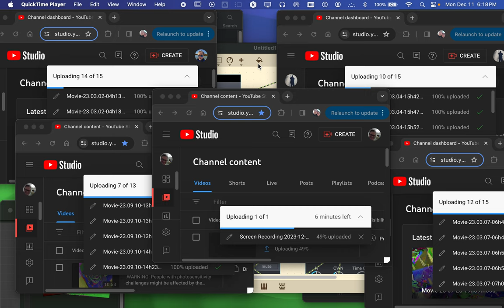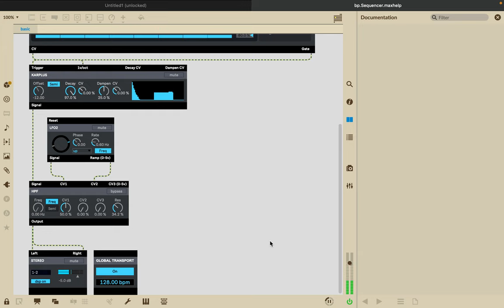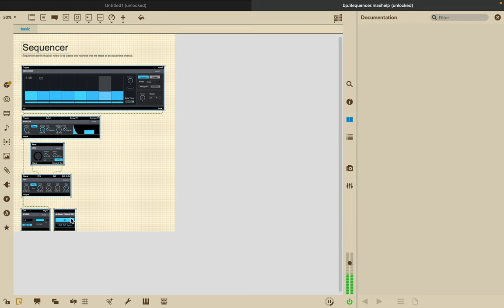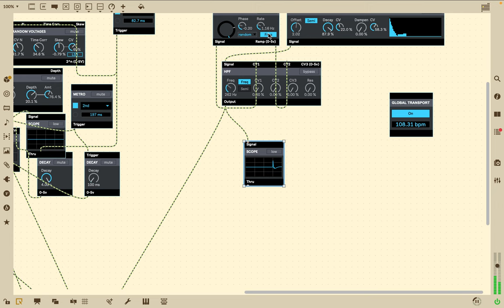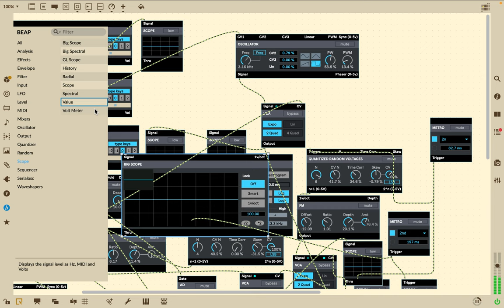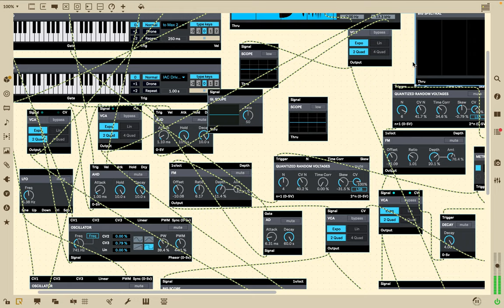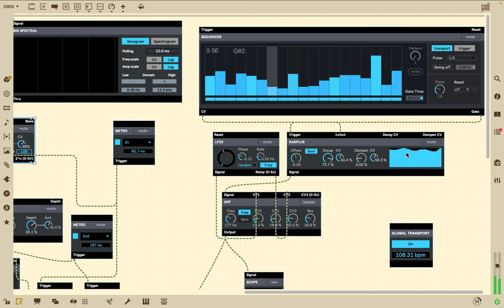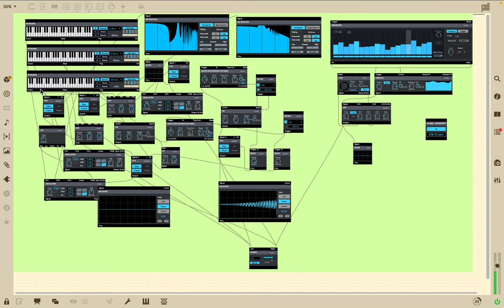Screen Recording 2023 12 11 at 6 18 24 PM max 8 screen record video performance audio scopes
Max 8 audio performance creation of sounds,..
max 8 screen record video performance audio scopes